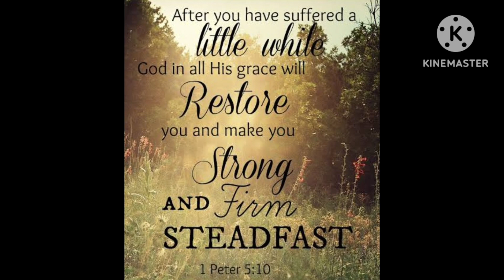GOD'S WORD FOR YOU TODAY